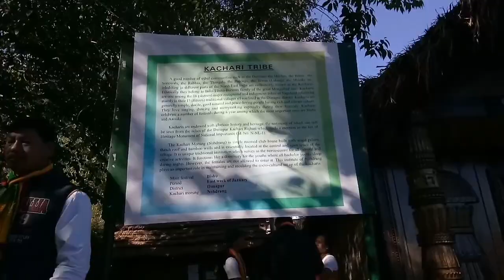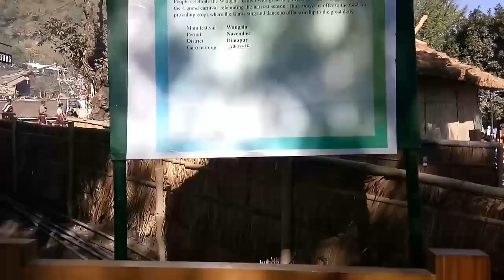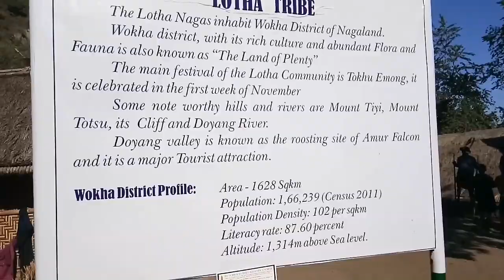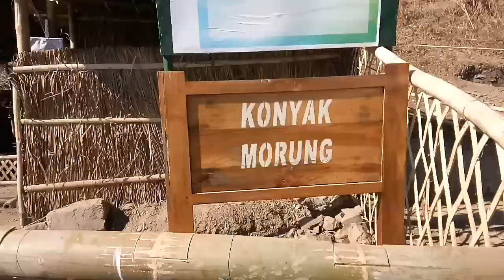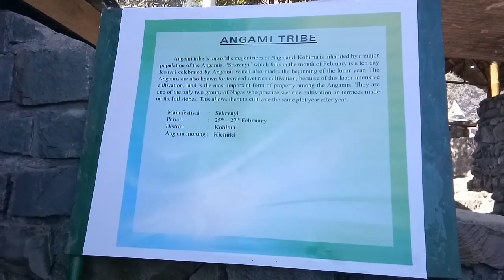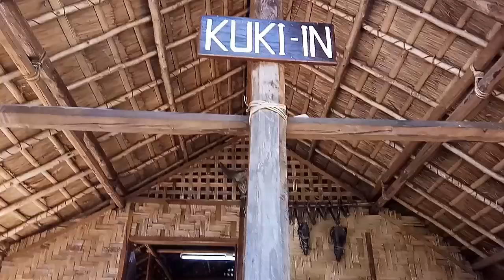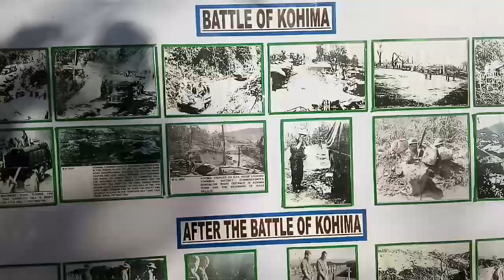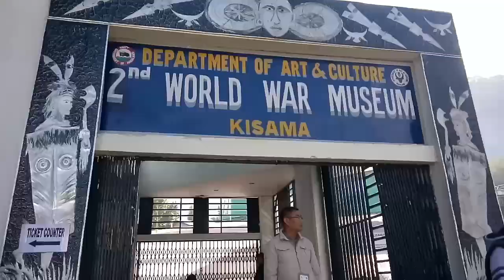MANIPUR TO NAGALAND ||HORNBILL FESTIVAL 2019||TRAVEL||NORTHEAST|| TRAVEL BY BIKE|| Keisham yaiphaba